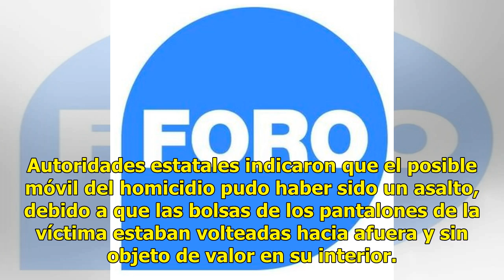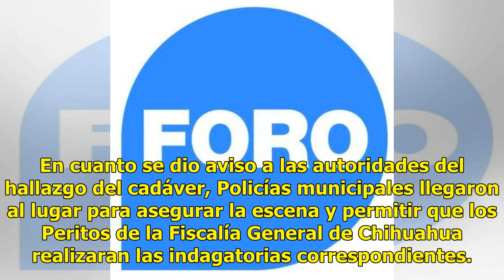Aplasta cabeza de hombre con una piedra para asaltarlo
Aplastan su cabeza con una piedra para poder asaltarlo en una colonia de Ciudad Juárez, Chihuahua. Lee también: Matan a martillazos a ladrón que intentó robar una casaEl cadáver de la posible víctima de un asalto apareció en un camino de terracería a pocos metros del panteón Colinas, ubicado sobre l...